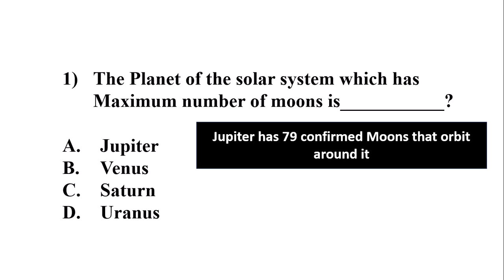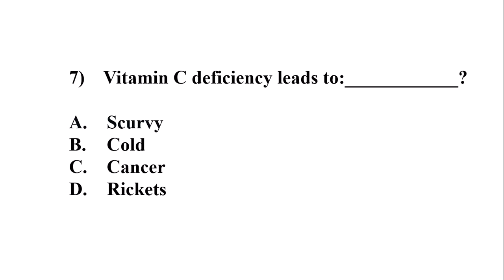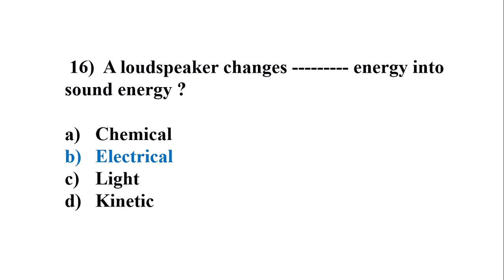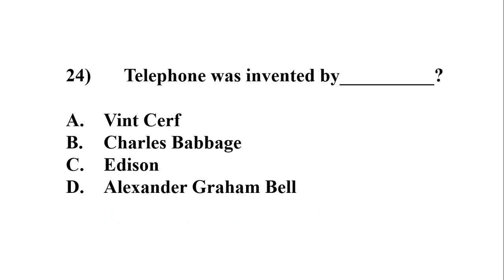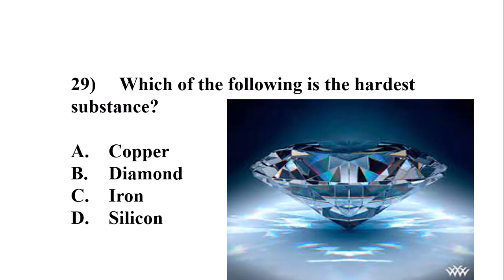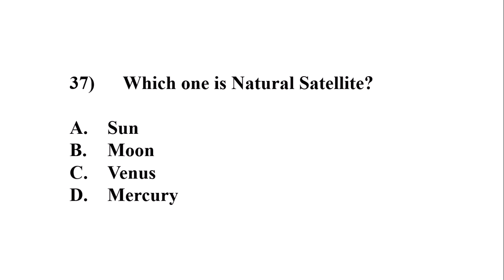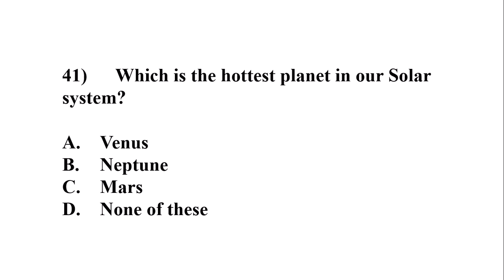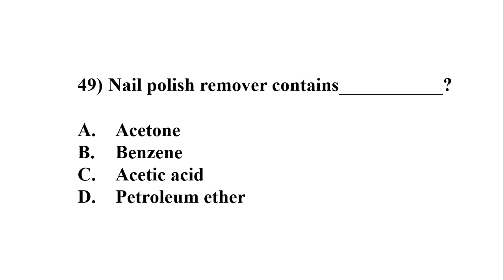Pak MCQs|| Part# 02|| alvipedia ||ppsc test preparation # General Science mcqs# ppsc mcqs|GK mcqs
100 Most Repeated everyday science Mcqs In Urdu (اردو میں) general science Mcqs NTS PTS PPSC FIA CSS ASF

alvipedia
pak mcqs general science
ppsc
mcqs
pak mcq
alvipedia general science
Pakistan History
Pakistan General Knowledge
Defence & Armed Forces
IMP Days of Pakistan
Mountains and Glaciers
Natural Resources
Culture of Pakistan
Industrial Development
Punjab
Sindh
KPK
Balochistan
Gilgit Baltistan
Land & Climate
ICT FATA AND AJK
Education in Pakistan
Miscellaneous